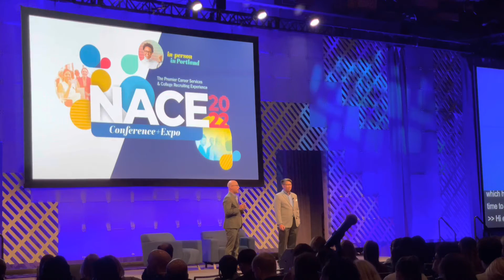Day 2 NACE Conference 2022